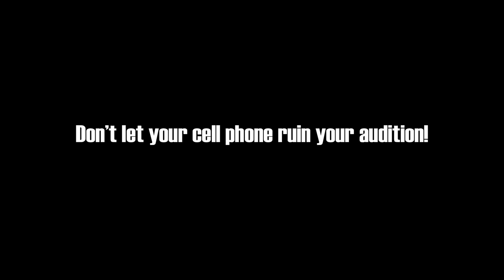The Casting Room S02E04 Peter Keleghan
Multi-award winning web series created by Second City alumnus/Canadian Comedy winner Naomi Snieckus and Emmy award winning casting director Stephanie Gorin, The Casting Room offers tongue-in-cheek tips on how to — and more importantly, how not to — audition. Each episode with a new celebrity!  Shot by Mike Fly

Tell us YOUR worst audition stories!